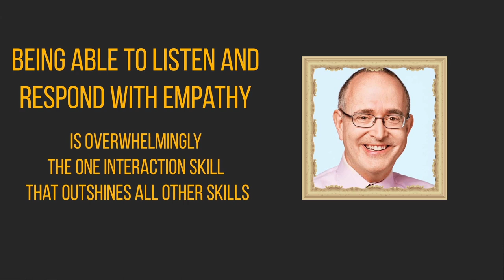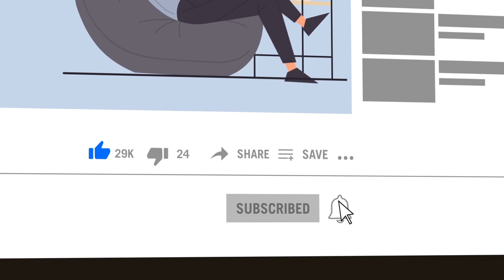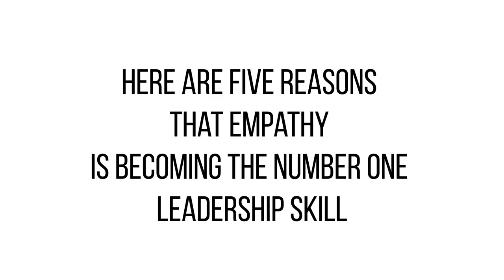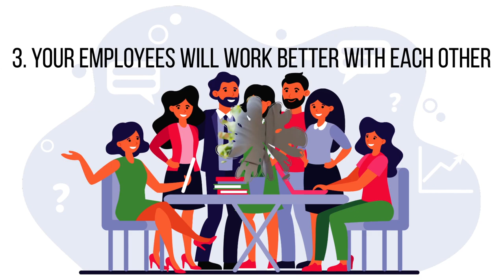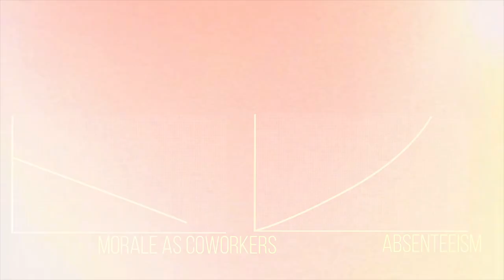Why is empathy the most valuable skill in leadership?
According to studies carried out by Development Dimensions International (DDI), empathy is the biggest single leadership skill needed today. According to Richard S. Wellins, senior vice president of DDI, “Being able to listen and respond with empathy is overwhelmingly the one interaction skill that outshines all other skills.” Other research has backed up DDI findings. Dianne Crampton at Gonzaga University found that “Empathy is a universal team value that promotes high commitment and cooperation in the workplace.”
Hello, Are you looking for answers to your questions? Whether you’re into recent discoveries, space exploration, and fitness, or useful tips for self-improvement, psychology, gadgets, or just your day-to-day routine, there’s something for everyone!

Voiceover by Jamie Buck - JamieBuckVoiceOvers.com